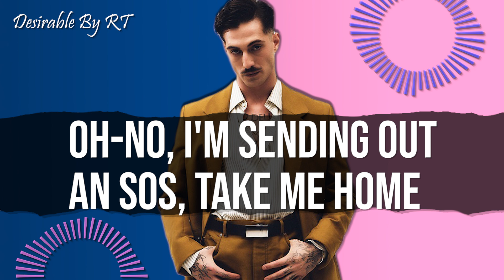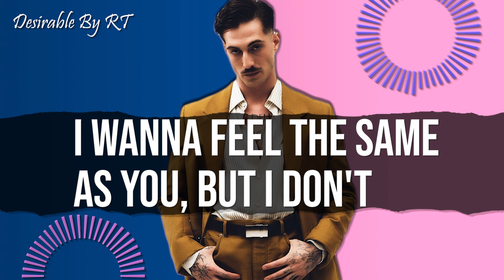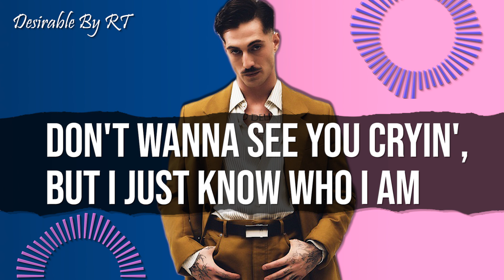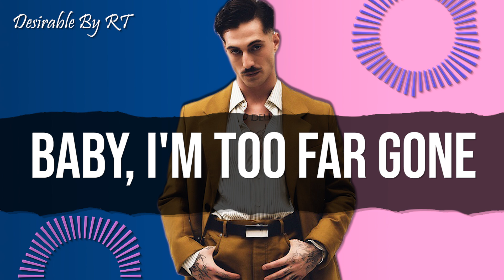Damiano David - Born With a Broken Heart (Lyrics)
"Damiano David’s 'Born With a Broken Heart' is a soulful, introspective ballad that dives deep into themes of love, loss, and vulnerability. Known for his emotive voice, David brings raw intensity to lyrics that explore the struggles of feeling incomplete and the longing for healing. This song speaks to anyone who’s ever felt heartache, balancing emotional depth with a haunting melody. Follow along with the lyrics to experience the profound sense of resilience and passion in 'Born With a Broken Heart.'"